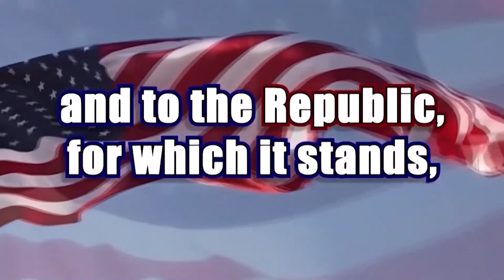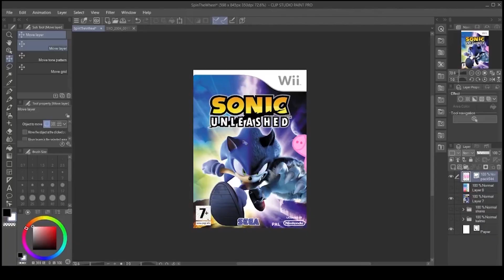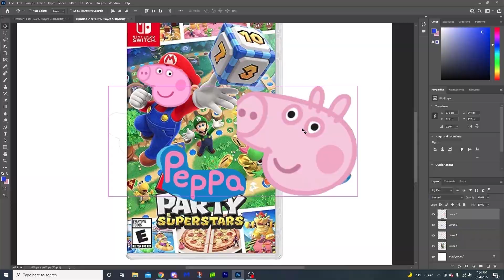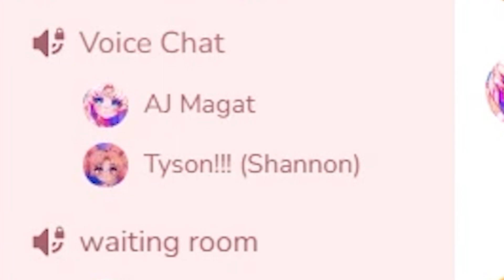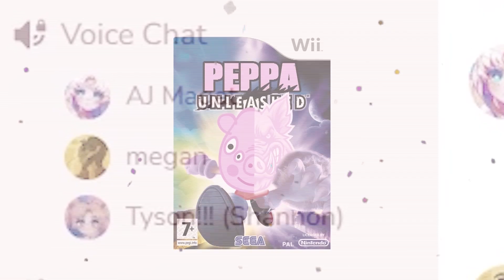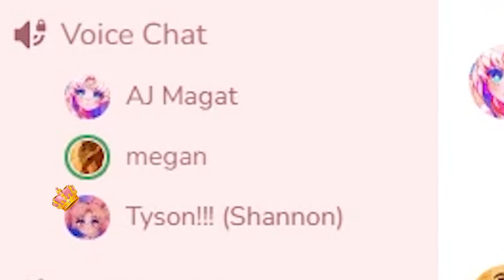Mustang Morning News II Wednesday Show || 4/27/2022